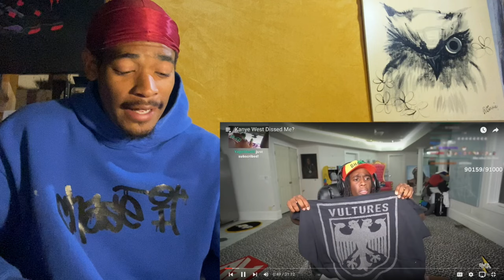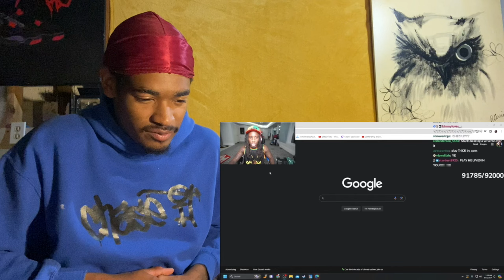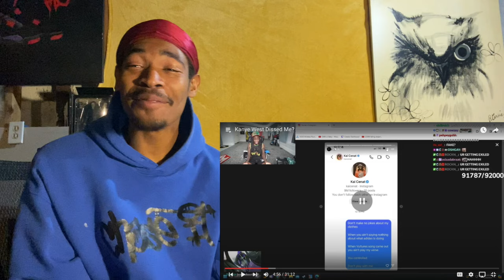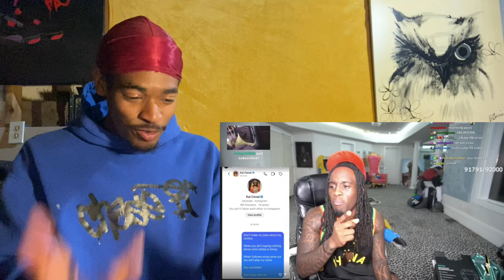Kai Cenat Explains why KANYE West dissed him Reaction!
Kanye West Dissed Me? Reaction!
Kanye West Dissed Me?

Comment more video requests!
WE LIT EVERYDAY! YaDig!